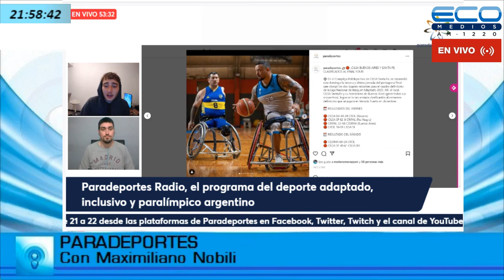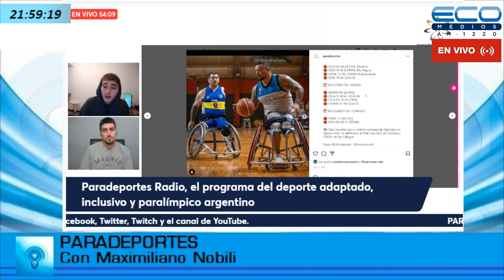PARADEPORTES con Maximiliano Nobili 28-9-2022